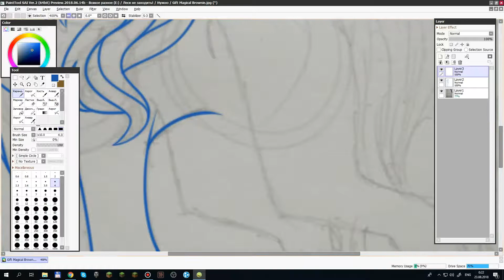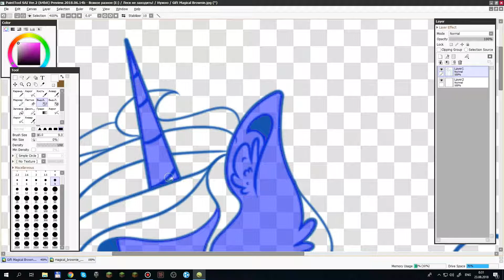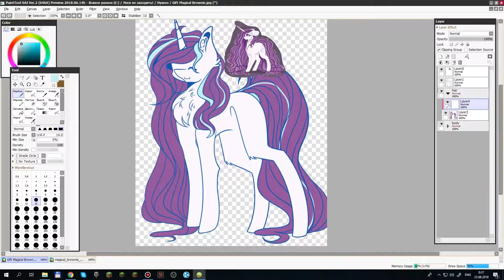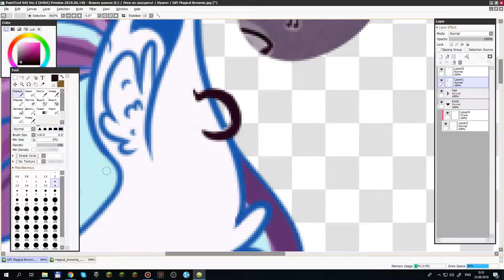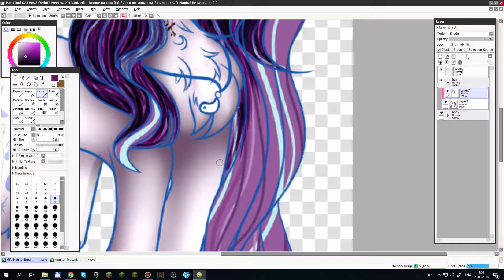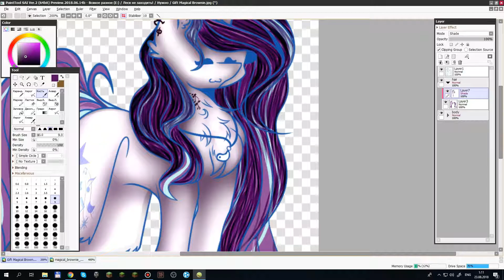[Gift] Magical Brownie .:SPEEDAPINT:.